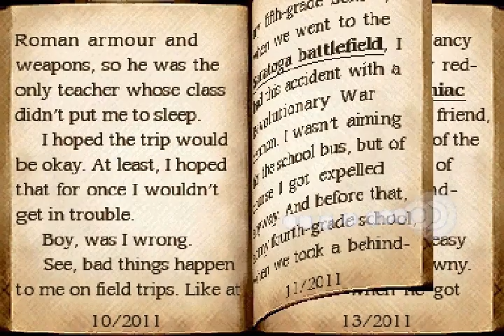Flips 6 Book Pack Rick Riordan Percy Jackson Europe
How to play Nintendo DS in any Xbox (One, One S, One X, Series S or X) today in 2021